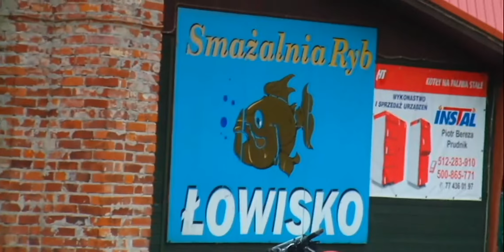rajd 2015 x264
Rajd rowerowy uczniów  Zespołu Szkół w Lisięcicach.